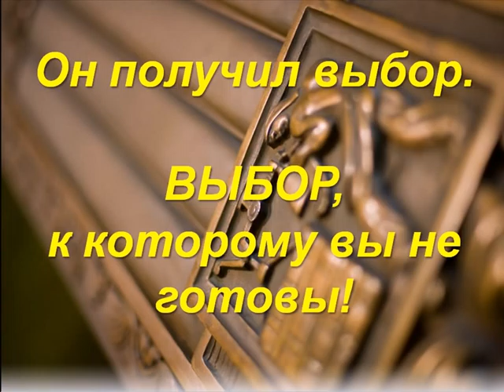Как привести и сохранить клиента?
tandem.izhtime.ru
Семинар "Как найти и сохранить клиента"
9 августа с 17.00 до 19.00 в Учебном Центре "УдмуртБыт"
Красноармейская, 109